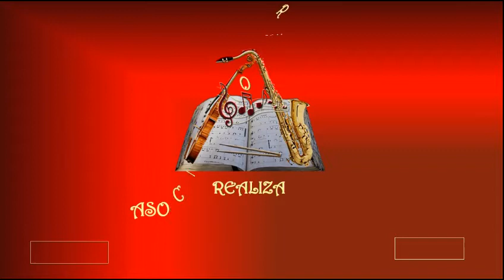RAÚL LLEDÓ VALOR - SAXOFÓN - REAL LICEO CASINO DE ALICANTE - Asociación Pro Música AMADEO L. SALA.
Raúl Lledó Valor, Saxofón
Real Liceo Casino de Alicante, día 20 de Junio de 2013, Premio de Enseñanzas Superiores 2013, Asociación Pro Música Amadeo L. Sala

Interpreta:

- Sonata Bach nº 2 en La m, BWV 1003  IV (Allegro)
- Sonata Nº 4 para dos violines, 1º movimiento, de Jean Marie Leclair, junto a Eladio Sellés

Raúl nace en Alcoy en el año 1989.
Inicia sus estudios de saxofón en la Sociedad Musical Nova d' Alcoi con el maestro Moisés Olcina entrando a formar parte  de esta formación en el año 2003.
Desde el año 2004 ha cursado sus estudios musicales en el Conservatorio Joan Cantó con Georgina Miralles, obteniendo la titulación en la especialidad de saxofón finalizando el grado medio con nota media de 10.
En el año 2010 inicia los estudios superiores en el Conservatorio Oscar Esplá, de Alicante con el catedrático de saxofón Israel Mira.
Cabe destacar que el paso curso académico realizó un erasmus en el Conservatoire Royal de Bruxelles obteniendo la máxima cualificación de saxofón registrada hasta el momento por unaminidad del jurado.

Ha realizado diversos cursos de perfeccionamiento con Israel Mira, Manuel Miján, Esteban Vila, Arno Bornkamp, Simon Diricq, Gaetano di Bacco, PedroSaxo i Claude Delangle.  Y asiste a clases del maestro José Grau Grau en la academia musical Lucentum de Alicante.
Como colaboraciones realizadas cabe destacar: Orquesta  Sinfónica y Joven Orquesta de Alcoy, Orquesta de Plectro Armónica Alcoyana, Orquesta de la Academia del Gran Teatro del Liceo, Orquesta Filarmónica de  Botosani, Orquesta Sinfónica de Bruselas Orchestalia. También ha sido  miembro del cuarteto de saxofones Nova Sax Quartet, Ciudad Big Band de Alcoy. Así como la actuación como  solista con  la Societat Musical Nova d' Alcoi en el Teatro Calderón de Alcoy.
En el año 2013 recibe la Beca que otorga la Asociación Pro Música Amadeo L. Sala, de Alicante, en su categoría de Enseñanzas Superiores.